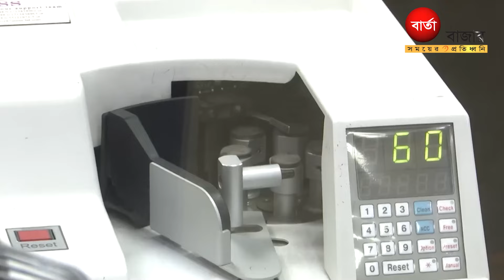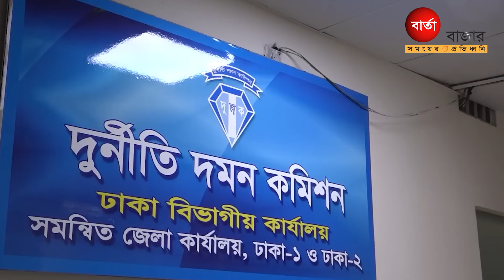দুর্নীতিবাজদের বিরুদ্ধে কঠোর অবস্থানে যাচ্ছে সরকার